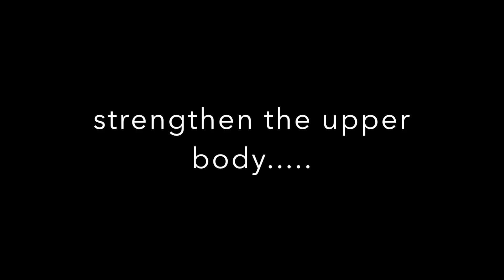Playing with Gravity Grips at GEO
Thanks to the guys from Gravity Grips for sending through some new Ninja Warrior toys to play with at GEO.